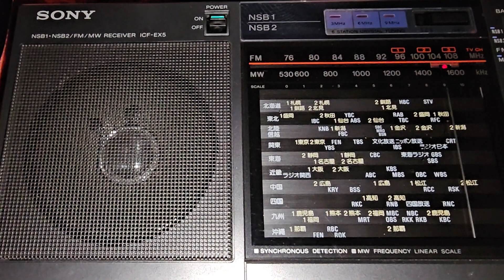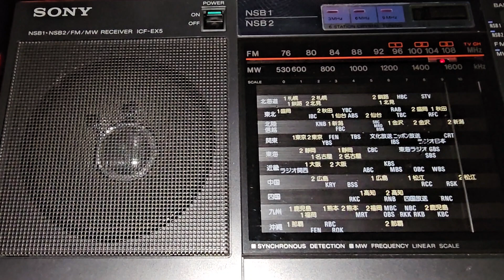SONY ICF-EX5. 1750 кгц. Хулиганы